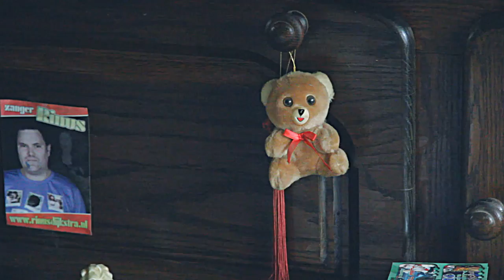Zanger Rinus Make You Pop / Diplo & Don Diablo Official Video HQ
Zanger Rinus 2012 Make You Pop / Diplo & Don Diablo Official Video HQ